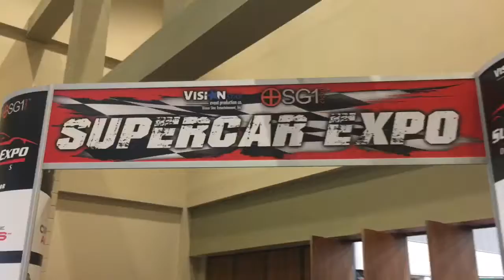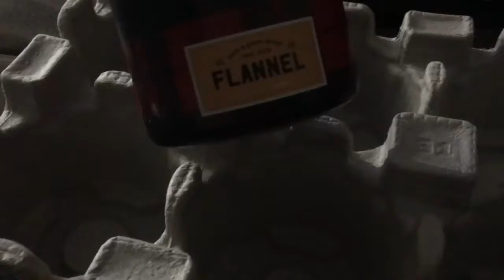WHY I HAVE NOT BEEN FILMING? *Something you need to know*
I hope you like the car clips more than the sad clip but we are back to vlogs

Social media’s:
Diana’s Snapchat: dianaeli1119

Omar’s Twitter: diaz713diaz